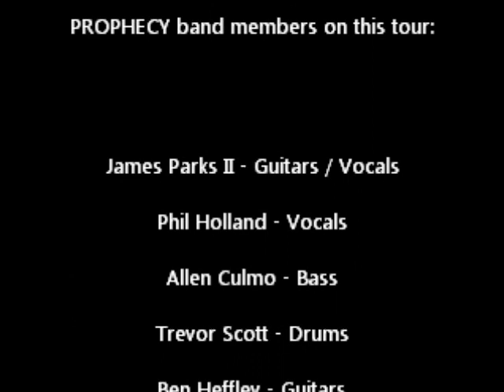5-23-15 PROPHECY LIVE at Rock The Hell Fest in Switzerland!!!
5-23-15 PROPHECY LIVE at Rock The Hell Fest in Switzerland while on the 2015 European Tour, "REBORN THROUGH DEATH"!!!

OFFICIAL PROPHECY E-STORE / WEBSITE!!!

Trademark 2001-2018 PROPHECY, Prophecy Records